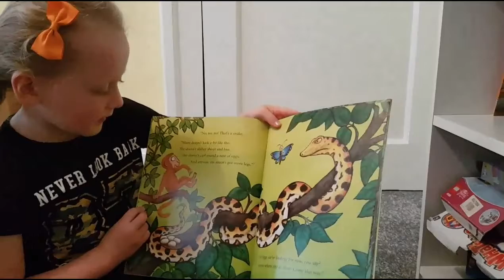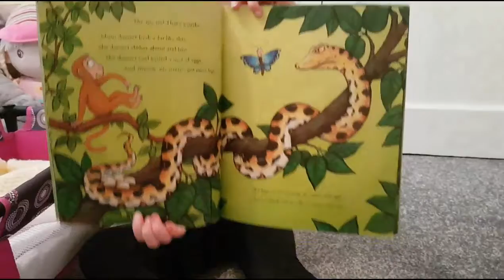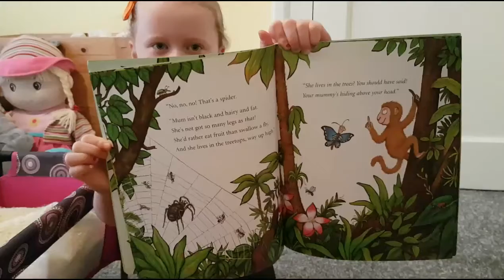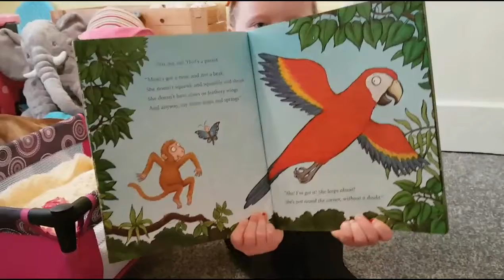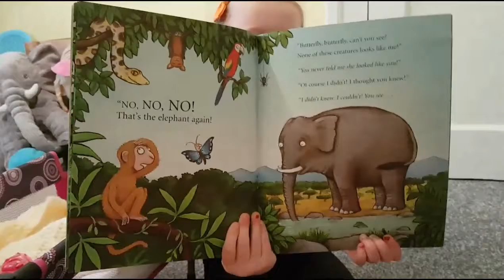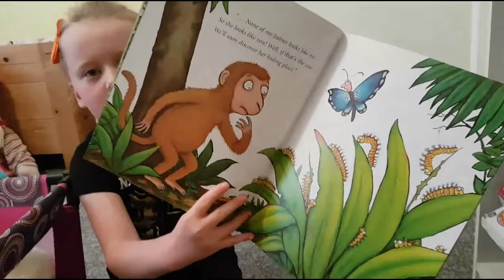Monkey Puzzle | Bed time story | Julia Donaldson | Rhodesian Ridgeback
Join me every night for a bed time story.  Today I am reading 'Monkey puzzle' by Julia Donaldson